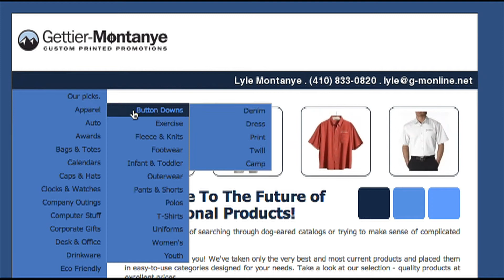Gettier Montanye, Inc.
Since 1922
Customized T-Shirts • Business Apparel • TeamWear • Mugs • Calendars • Tote Bags • Pens • Business Gifts • Recognition Awards • Trade Show & Convention Items • Commemorative Gifts

Anything To Promote Your Business Or Organization!